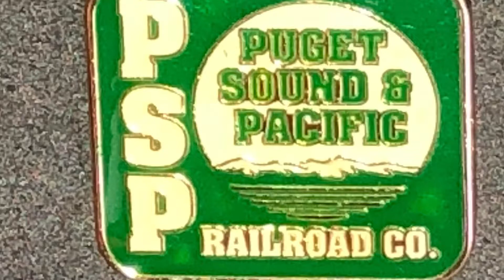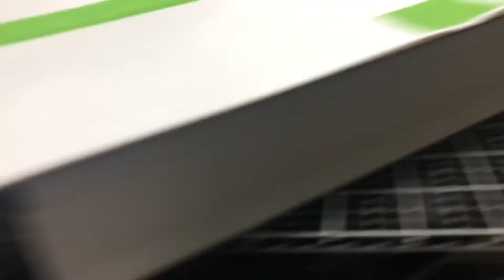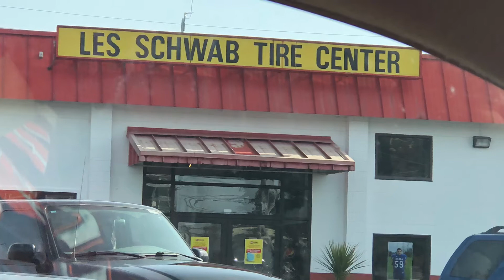JACJACSCRATCHBUILDCONTEST Feb 28 update 6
Busy weekend, besides rebuilding the front end I had to get my donkey in gear and get some siding up.  It’s coming along, still have a ways to go.